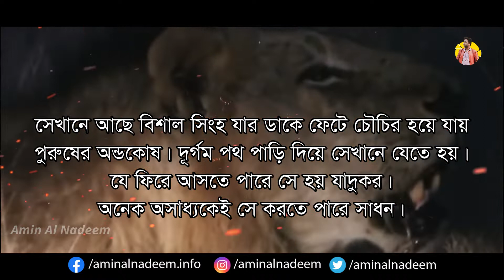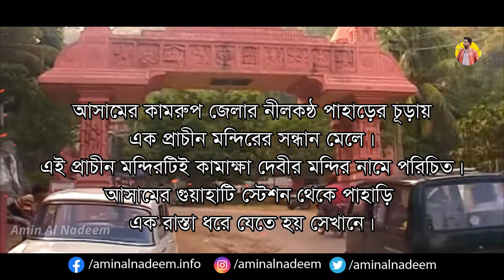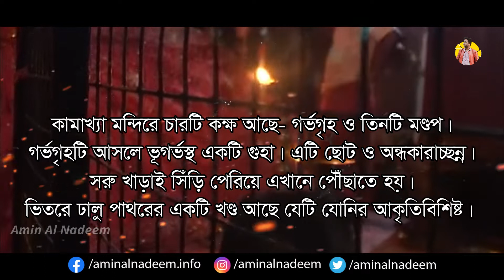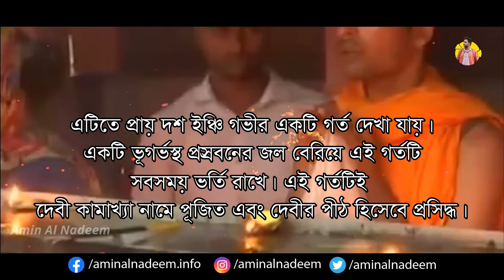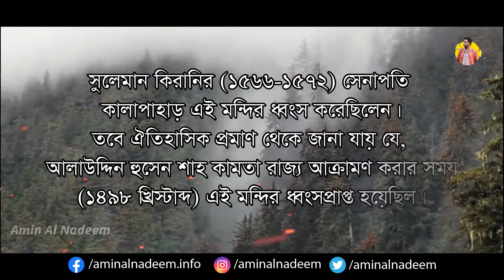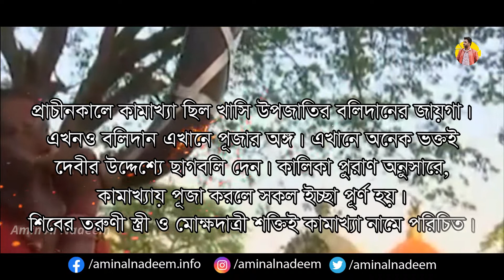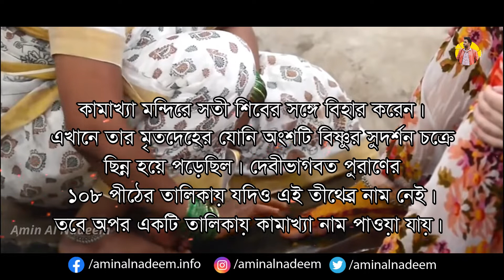যাদু মন্ত্রে ভরা নারী শাসিত রহস্যময় কামরুপ কামাখ্যা | Kamrup Kamakhya Temple | Mystery Now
Dear viewers, the source of all kinds of videos on our channel is television channels, magazines, online news media, and Google search engines. Let us know what kind of video you want to comment on our channel. Thanks.